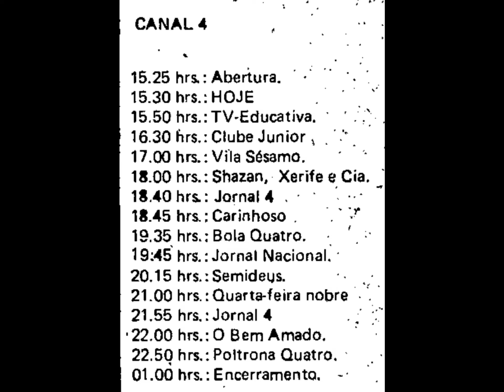Programação da TV Sergipe em 27 de março de 1974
Encontrei isso quando eu estava pesquisando coisas sem sentido.